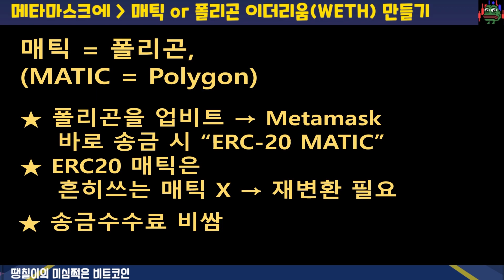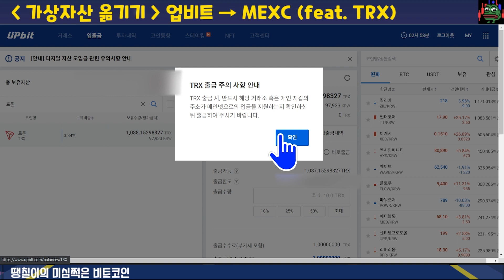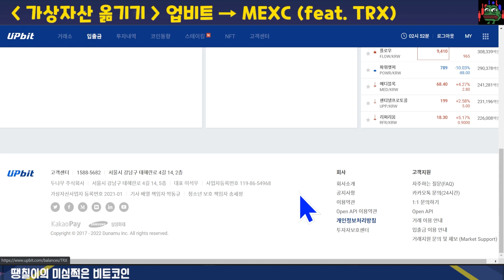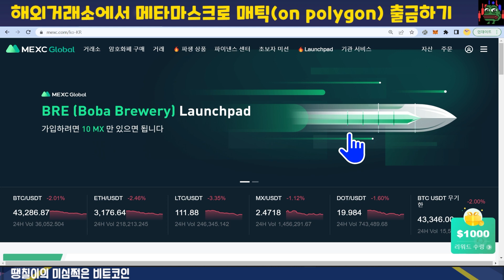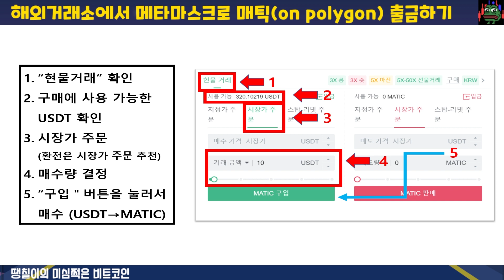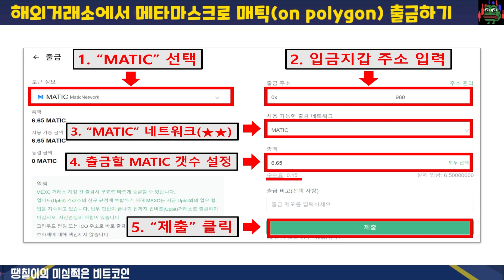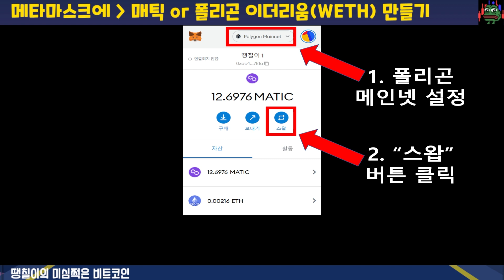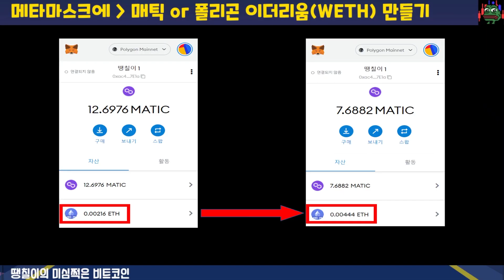폴리곤 이더리움 / 매틱, 폴리곤이더 만들기 (각종 NFT민팅을 위한 준비, 메타마스크에 폴리곤(매틱) 또는 폴리곤 이더 준비하기)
본 영상은 폴리곤이더리움을 만드는 방법에 대해 다루었습니다.
목적지는 메타마스크에 매틱 또는 폴리곤 이더를 만드는 방법이고,
경유하는 해외거래소로써 MEXC를 사용하였습니다.
해외거래소를 경유하는 이유는 무엇보다 값이 싸기 때문입니다.
한국의 업비트나 빗썸의 경우 세계적으로도 매우 비싼 출금 수수료를 가지고 있습니다.
상대적으로 해외거래소를 경유하여 만드는 방법은 초보자들에게는 익숙치 않은 방법임에는 틀립없습니다.
그러나 해당 영상은 아무리 초보자라도 업비트에서 코인을 매수할 수 있는 실력만 가지고 있다면 천천히 따라하면 누구든지 쉽게 메타마스크에 폴리곤이더리움 혹은 폴리곤-매틱을 만들수 있도록 매우 자세하게 만들었다고 자부합니다.

부디 천천히 보시고 따라하여 실수없이 자산을 이동하셨으면 좋겠습니다.

영상에서 사용될 자료(링크) :
1. MEXC 가입 링크
1) 링크
3) 링크를 통한 가입시 혜택
- 수수료 평생 10프로 리워드
- 신규사용자가 현물 거래량을 2000usdt 초과 시 20MX토큰 지급 ( 2022년 6월 1일 까지)
- 6000usdt테더 상당의 코인 입금 시 20mx 지급 ( 2022년 6월 1일 까지)
- 상기 혜택들은  KYC 인증한 경우에 한함
- 신규 가입 후 선물계정 개설 시 1000usdt 선물체험금 지급

2. 메타마스크에 폴리곤 이더리움 토큰 추가 시 토큰 컨트랙트
0x7ceB23fD6bC0adD59E62ac25578270cFf1b9f619

00:00 시작
00:25 수수료 비교
00:47 사전과정 등 브리핑
01:10 업비트에서 트론을 MEXC로 출금하기
04:14 MEXC에서 매틱을 만들어서 매타마스크로 출금
04:25 사전과정 2 (메타마스크 만들기, 매틱네트워크 추가)
09:10 매틱 → 폴리곤 이더리움
11:24 조보아씨

[해외거래소 안내]

1. MEXC 가입 링크 : 수수료 10% 리워드, 선물지원금, 20MX 토큰 등
(트래블 룰 이후 빗썸과 입출금 가능, 업비트와 협의 중)

2. FTX 거래소 가입 링크 : 수수료 5% 할인, 매우 저렴한 이더리움 출금 수수료
(트래블룰 이후 등록 시 업비트 입출금 가능)

3. 바이낸스 가입 링크 : 세계 최대의 암호화폐 거래소

4. 떙칠이 블로그 :
암호화폐 관련 다양한 정보들을 보실 수 있습니다. 특히 코린이분들께 도움이 될것 같습니다.